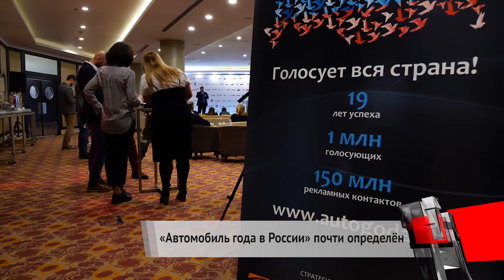Автомобиль года в России почти определён | Новости с колёс №240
Организаторы национальной премии «Автомобиль года в России» определили обладателя главного приза среди проголосовавших.